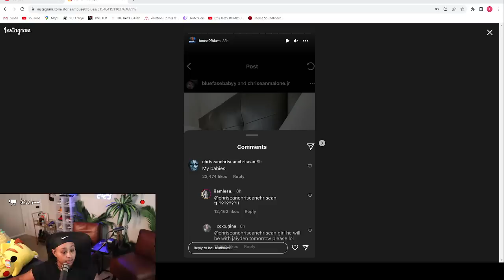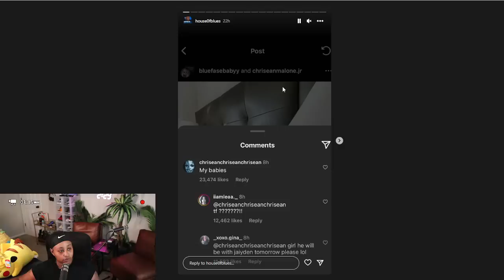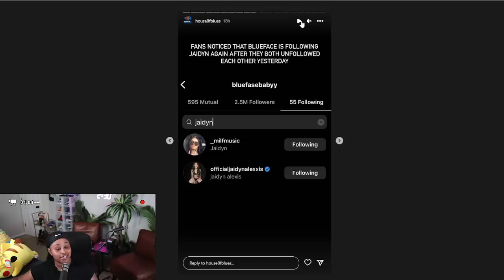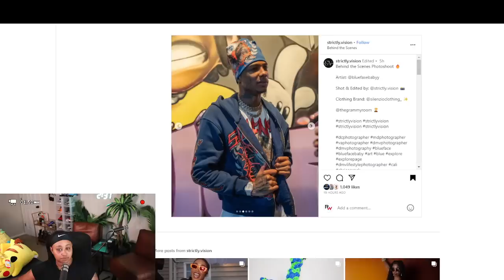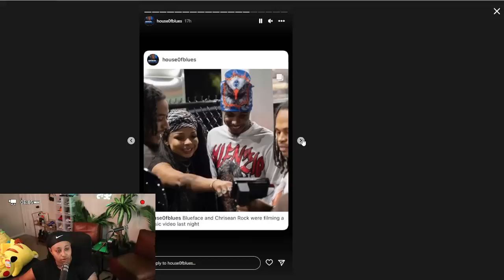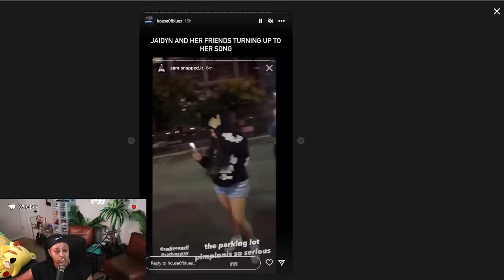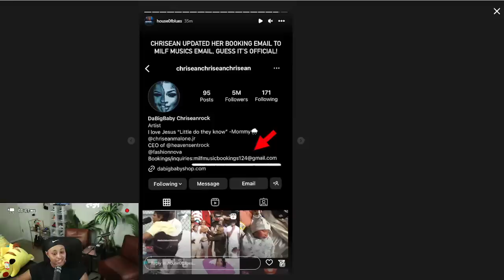Chrisean has changed her BOOKING info to MILF MUSIC I can NOT make this up🤣